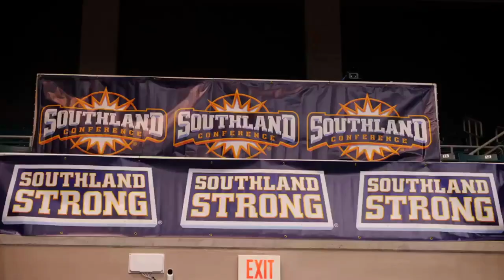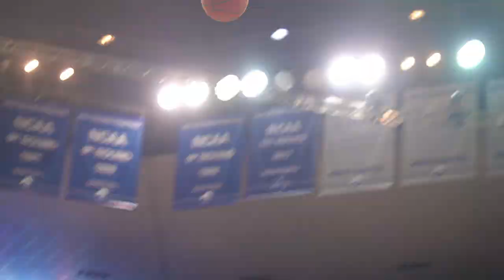Zoom Scenes New Orleans WBB Coach Keeshawn Davenport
New Orleans Athletics Zoom Scenes with Head Women's Basketball Coach Keeshawn Davenport

-0:00 - 4:50: Zoom opens with a special guest speaker in New Orleans Athletic Director Tim Duncan
4:51 - 11:18:Coach Davenport Intro and Opening Remarks
11:19 - 15:41: Coach Davenport touches on one of the best seasons in program history that ended minutes before the team got to tipoff their opening-round game of the Southland Conference Tournament
15:42 - 20:13: Coach Davenport talks about how special this past season was and what she will remember most about her outstanding group of student-athletes.
20:14 - 23:14: Coach explains how she has been able to keep in touch with her student-athletes through this difficult time (along with dishing on who has been the best zoom charades player)
23:15 - 26:05: Coach gives a mini sneak peek on what fans can expect to see on the schedule in 2020-21
26:06 - 28:20: The zoom ends with a special message from former Privateer coaching great Joe Favaloro